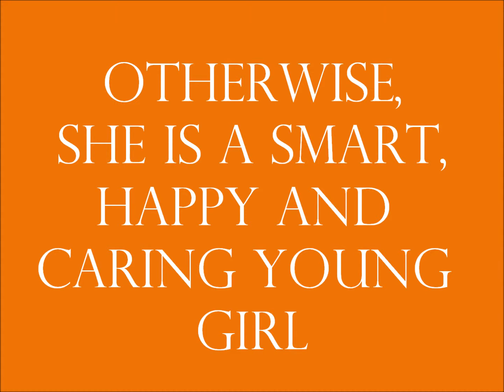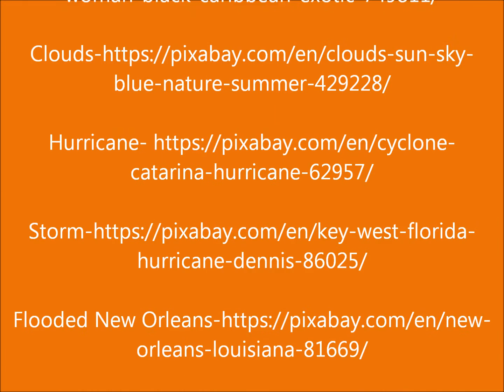Ninth Ward Book Trailer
Book trailer for "Ninth Ward" by Jewell Parker Rhodes.